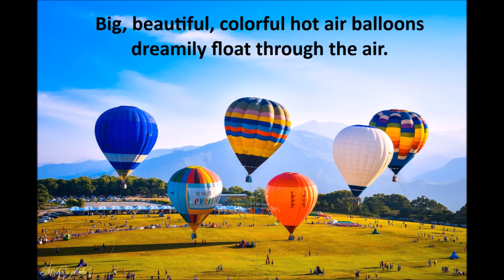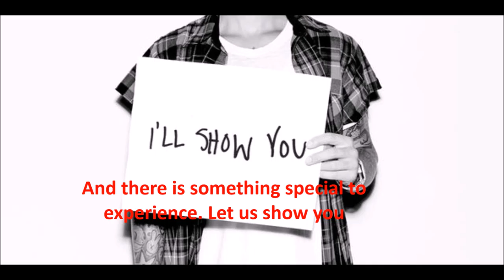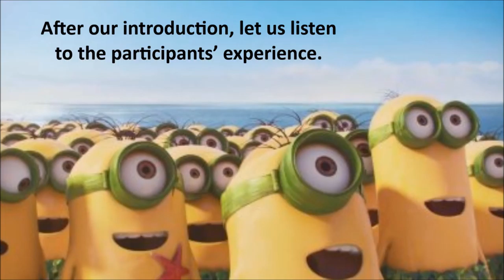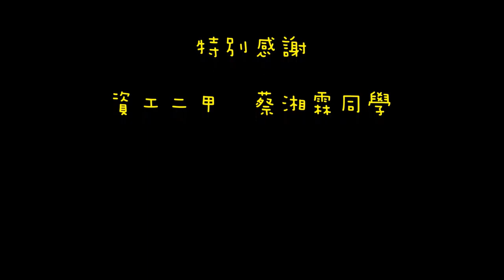NTTUEnglishVideo Fantasy Flight - International Balloon Festival